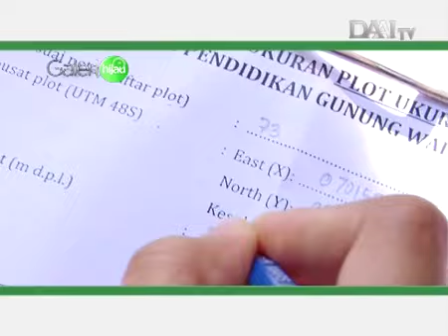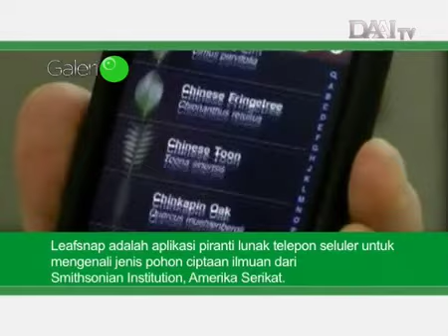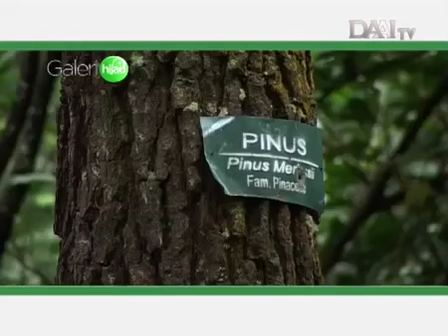Identifikasi Pohon.m4v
Identifikasi Pohon